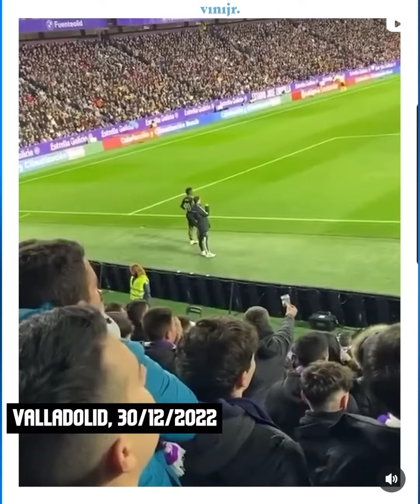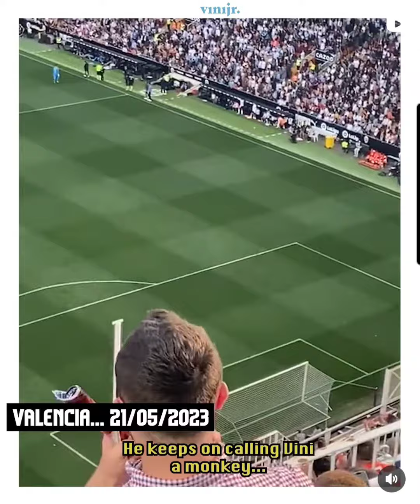Vini Jr. Racially abused in La Liga